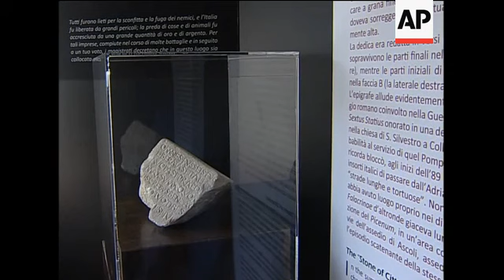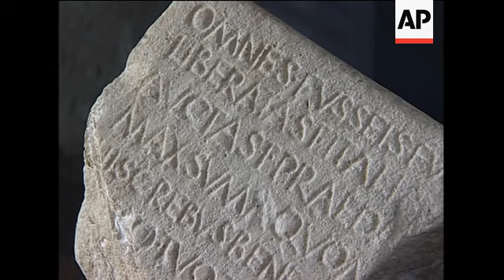Archaeologists find birthplace of Roman emperor who built Colosseum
1. Wide excavation site
2. Medium archaeologists at work
3. Close up brush cleaning soil from room wall
4. Medium of workers taking away soil with wheelbarrows, professor Coarelli and wife on the side
5. SOUNDBITE (Italian) Professor Filippo Coarelli from Perugia University, lead archaeologist in charge of excavations of Vespasian villa:
"This year's excavation brought to light rooms of great importance, now visible, like those rooms featuring mosaic or opus sectile floors - the latter (art technique) using marble slabs, made of valuable marble coming from all over the Roman empire."
6. Medium professor Coarelli walking around the excavation site
7. SOUNDBITE (Italian) Professor Filippo Coarelli, lead archaeologist, Perugia University:
"Let's say that we are pretty confident that this is the villa where Vespasian was born - also given the fact that there are no other possible (hypothesis)"
8. Archaeologist Helen Patterson walking by
9. SOUNDBITE (English) Helen Patterson, British School archaeologist:
"Right in that area of the lake of Nero, which was for his private dwelling place, Vespasian built the Colosseum which is the most famous monument in Rome, and one of the most famous monuments in the world."
10. Medium archaeologists working at cleaning precious marble floors
11. Close up archaeologist working on excavation of a room
12. Wide exterior of venue hosting exhibition called "Divus Vespasianus - the Flavian dinasty's 2000th anniversary"
13. Medium of mould of Vespasian bust (the original was found in the villa and is now being restored as the nose was missing)
14. Close up mould bust of Vespasian face
15. SOUNDBITE (Italian) Pierluigi Feliciangeli, Cittareale Mayor:
"the accidental finding of this stone attracted the interest of important institutions like the Perugia University and the British School, who then decided to start excavations."
16. Medium of stone in a glass box which led to the decision to start archaeological excavations of Vespasian villa
17. Close-up stone with Latin inscriptions approximately describing the war of Rome against Italic populations during the year 90 BC - these are words of thanks to an important Roman soldier leader in a battle during such war
18. Excavation site, medium of what used to be the Calidarium, sauna room in Vespasian villa
19. Wide of remains of three rooms of the Vespasian villa
STORYLINE
Archaeologists in Italy have unearthed a sprawling country villa believed to be the birthplace of Vespasian, the Roman emperor who built the Colosseum.
The 2,000-year-old ruins were found about 80 miles (130 kilometres) northeast of Rome, near Cittareale, where lead archaeologist Filippo Coarelli is still directing excavations.
The 150,000-square-feet (14,000-square-metre) complex was at the centre of an ancient village called Falacrine, Vespasian's hometown.
Even though there are no inscriptions to attribute it for certain, the villa's location and luxury make it likely it was Vespasian's birthplace, Coarelli said.
The 1st-century residence features a well-preserved huge floor, decorated with luxurious marbles coming from several different locations in the whole Mediterranean area, which were at the time under Roman empire.
The four-year excavation, which also turned up other ruins, including a necropolis burial ground, was carried out by a group of Italian and British archaeologists.
Vespasian, whose full name was Titus Flavius Vespasianus, brought stability to the empire following turmoil under the extravagant Emperor Nero and a civil war among his successors.